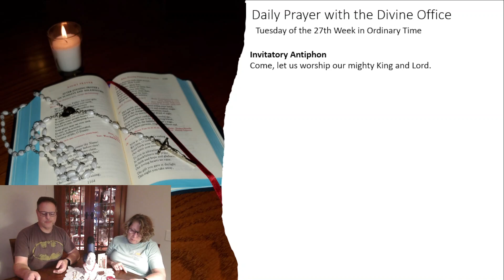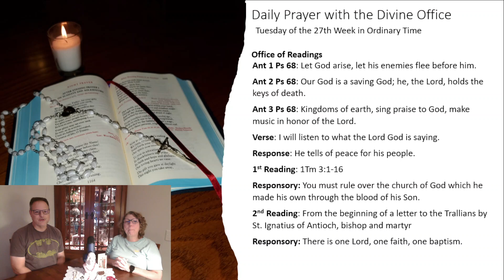Tuesday of the 27th Week in Ordinary Time: Invitatory + Office of Readings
Invitatory Antiphon: Come, let us worship our mighty King and Lord.
Hymn
First Antiphon: Let God arise, let his enemies flee before him.
Psalm 68
Second Antiphon: Our God is a saving God; he, the Lord, holds the keys of death.
Psalm 68
Third Antiphon: Kingdoms of earth, sing praise to God, make music in honor of the Lord.
Psalm 68
Verse: I will listen to what the Lord God is saying.
Resp: He tells of peace for his people.
First Reading: 1Tm 3:1-16
Response: You must rule over the church of God which he made his own through the blood of his Son.
Second Reading: From the beginning of a letter to the Trallians by St. Ignatius of Antioch, bishop and martyr
Response: There is one Lord, one faith, one baptism.